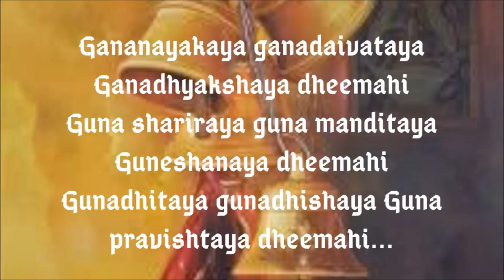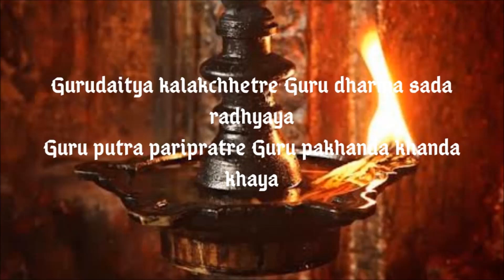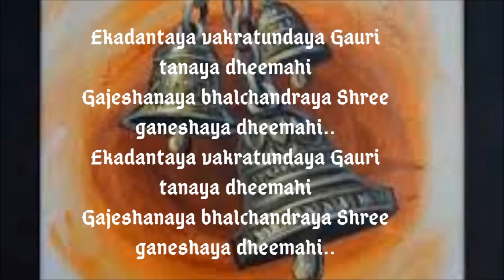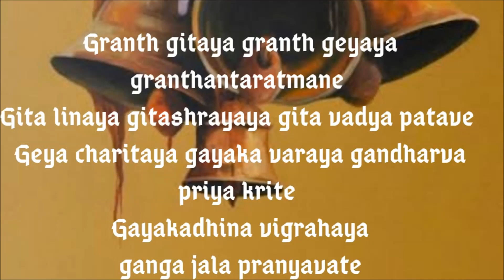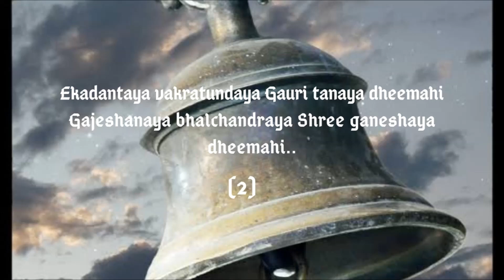EKADANTAYA VAKRATUNDAYA SHANKAR MAHADEVAN |Female Version💞| Dheemahi song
Gananayaka song offering to Lord Ganesha on the eve of Ganesha chathurthi2020.

Lyrics
Gananayakay ganadaivataya
Ganadhyakshay dheemahi
Gun shariray gun manditay
Guneshanay dheemahi
Gunadhitay gunadhishay
Guna pravishtay dheemahi
Ekadantay vakratunday
Gauri tanaya dheemahi
Gajeshanay bhalchandray
Shree ganeshay dheemahi
Ekadantay vakratunday
Gauri tanaya dheemahi
Gajeshanay bhalchandray
Shree ganeshay dheemahi
Ganachaturay ganapranay
Ganantaratmane
Gaanotsukhay gaanamattaya
Gannott sukh mana se
Guru pujitaya guru daivataya
Guru kulasthaine
Guru vikramaya guiyy pravaraya
Gurave guna gurave
Gurudaitya kalakchhetre
Guru dharma sada radhyay
Guru putra paritratre
Guru pakhand khand khay
Geet saray geet tatvay
Geet gotray dheemahi
Gudh gulfay gandh mattay
Gojay praday dheemahi
Gunadhitay gunadhishay
Gun pravishtay dheemahi
Ekadantay vakratunday
Gauri tanaya dheemahi
Gajeshanay bhalchandray
Shree ganeshay dheemahi
Ekadantay vakratunday
Gauri tanaya dheemahi
Gajeshanay bhalchandray
Shree ganeshay dheemahi
Gandharv rajay gandhay
Gandharv gana shravan pranaime
Gaadha anuragay granthay
Geetay grantarth tanmaiye
Gurili gunavate ganapataye
Granth geetay granth geyay

Grantha taratmane
Geet leenay geeta shrayay
Geetvadya patve
Dhyeya charitaya gay gavaray
Gandharvaprikrupe
Gayakadhina vighrahaya
Gangajal pranayavate
Gauri stanamadhaya
Gauri hridaynandanaya
Gaur bhanu sutay
Gauri ganeshwaraya
Gauri pranyay gauri pravanay
Gaur bhavay dheemahi
Osahastray gowardhanay
Gopgopay dheemahi
Gunadhitay gunadhishay
Gun pravishtay yadhimahai
Ekadantay vakratunday
Gauri tanaya dheemahi
Gajeshanay bhalchandray
Shree ganeshay dheemahi
Ekadantay vakratunday
Gauri tanaya dheemahi
Gajeshanay bhalchandray
Shree ganeshaya dheemahi.

IMPORTANT NOTICE :  All Things Are Copyrighted. All Rights to Music Label and Video & No Copyrights Infringement intended.